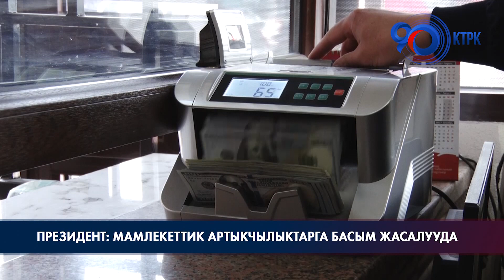Мамлекет баарына камкор принцибинде баратат